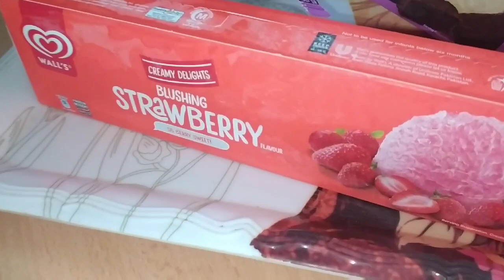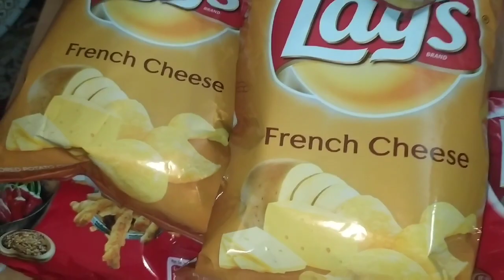EID MUBARAK 2021 - 🇵🇰 PAKISTAN 💖